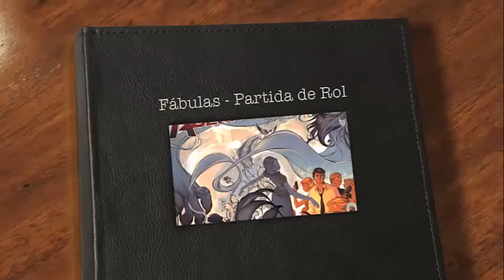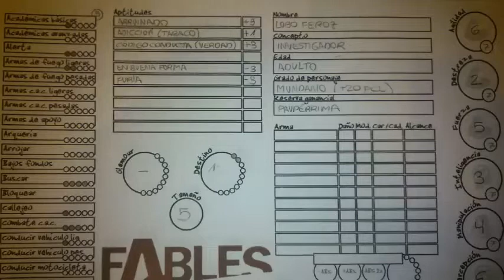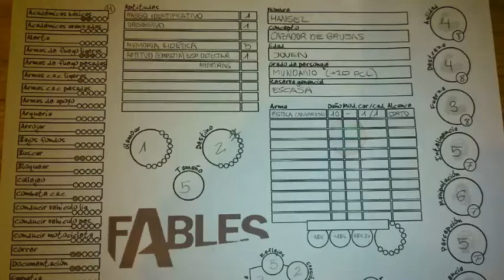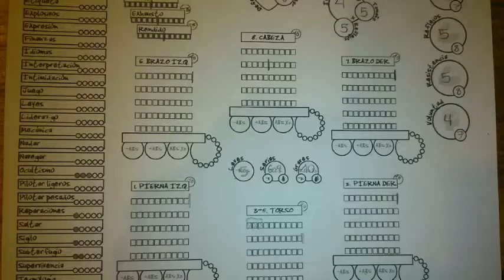Partida Rol ambientada en Fábulas y The Wolf Among Us - Primera parte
Os presentamos esta partida de Rol que hemos ambientado en el mundo del comic de Fábulas, la serie "Erase una vez" y el video juego The wolf among us.

Todo basado en un mundo en el que los personajes de los cuentos clásicos se dedican a cosas mucho menos "bonitas" y más sucias que en las Fábulas que todos conocemos.

Si os gusta y queréis saber como continuó la partida comentarlo para seguir subiendo el resto ya que es mucho curro de edición y si no gusta no merece la pena el tiempo que demanda el montaje de estos videos tan largos.